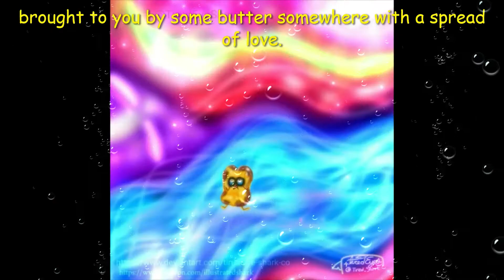Narwark art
this is just a picture of a narwark that i drew as a cool new character for me, i compiled this video with different effects and some background music from various artists that I like.
its a little too long and sorta boring sorry. just showing my work because i actually lost all the art for this piece ... and these vids compiled together are all i have left of the picture ,, so soooory friends...

to offer a bit of sound.